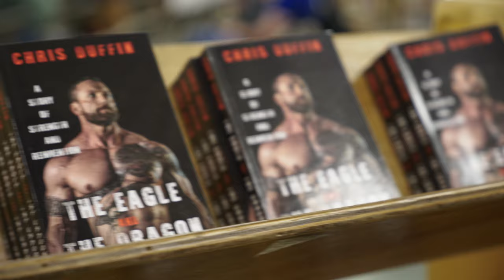GRAND GOALS | Official Trailer